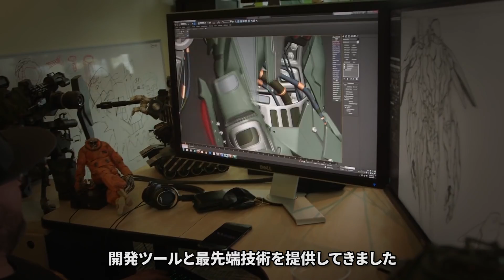Unreal Engine 4 無料化：創業者ティムのメッセージ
Epic Games 創業者で CEO のティム スウィーニーの無料化時のメッセージです。